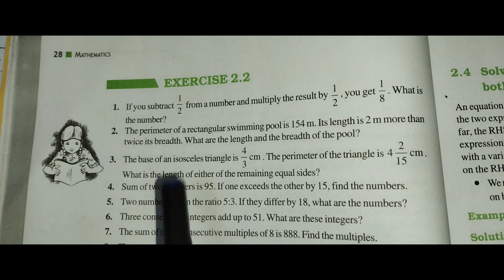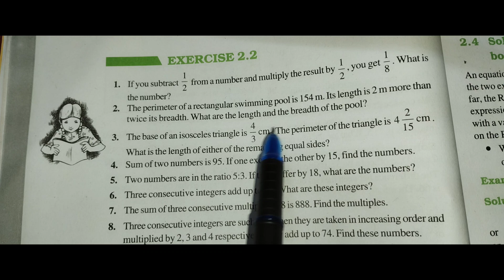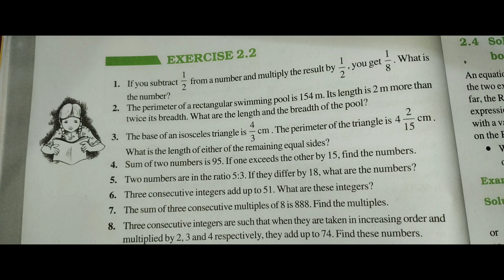Ex 2. 2 Q. (1,2) Linear equation in one variable class 8 ncert complete solution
ex - 2.1 linear equation in one variable class 8 ncert complete solution